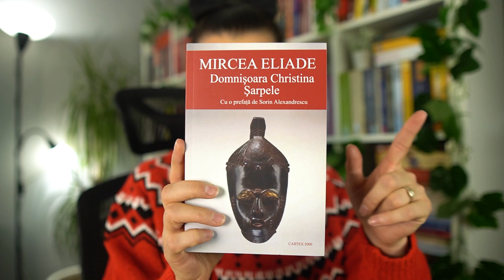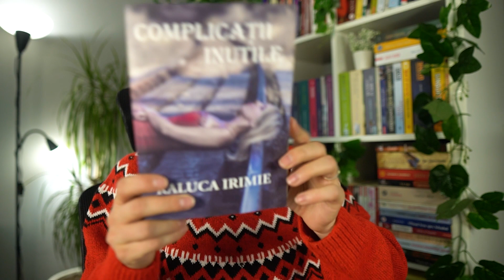Cele mai bune carti citite in 2022 📚 TBR 2023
vlog carti / wrap up 2022 / recomandari
⬇️ Click ⬇️

Dacă plasați o comandă prin aceste link-uri, o parte din sumă va fi donată acestui canal. Mulțumesc mult pentru susținere! ❤️

📖 ⬇️ Ascult si citesc ⬇️ 📖

00:00 Intro
02:29 TBR
05:21 Advent / Secret Book
07:32 Cele mai bune carti citite in 2022
10:05 Final